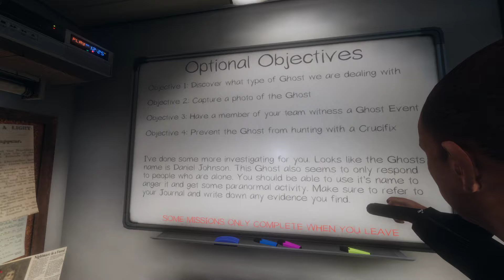Phasmophobia - The Cameraman 1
The Ultimate Sacrifice

We Leave the Truck - 11:58